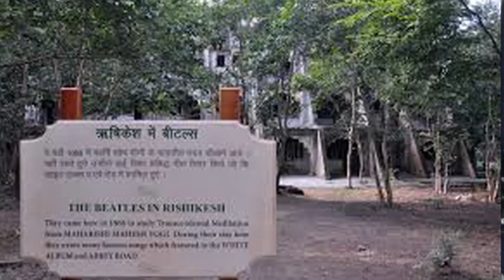Meeting THE BEATLES In India - Documentary Overview...A Must See! | Play Guitar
We discuss the awesome documentary 'Meeting The Beatles In India' in today's video.